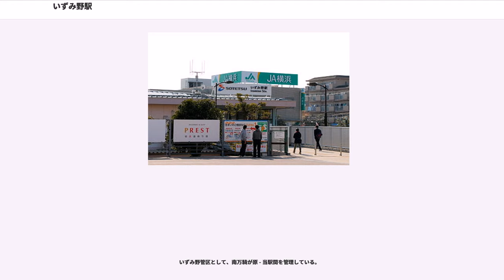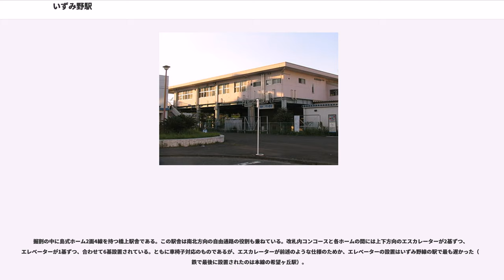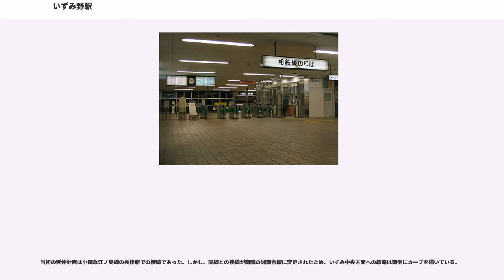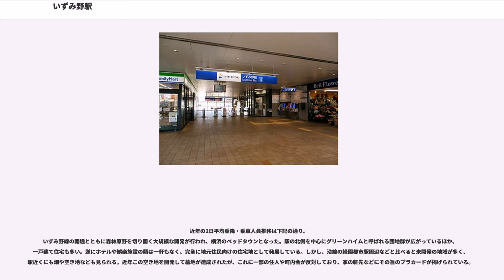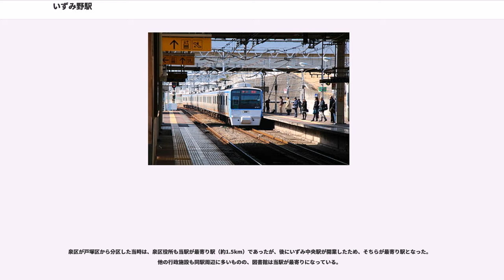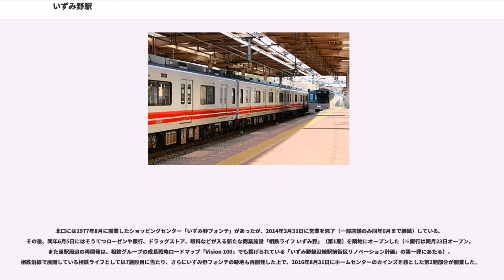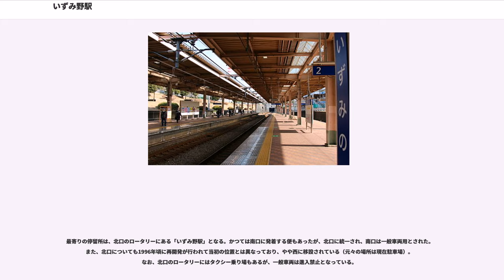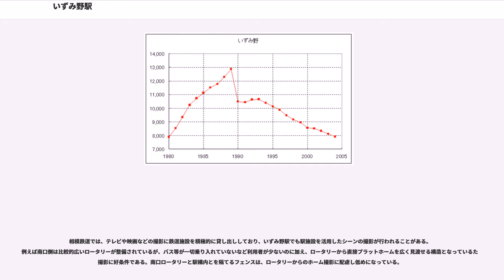いずみ野駅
いずみ野駅（いずみのえき）は、神奈川県横浜市泉区和泉町にある相模鉄道いずみ野線の駅である。駅番号はSO34。

いずみ野管区として、南万騎が原 - 当駅間を管理している。

いずみ野線の計画は古くからあったものの、なかなか実現しなかった路線である。計画当初では現行の横浜市営地下鉄ブルーライン立場駅付近を通過するともいわれていたが、実際には北よりの丘陵地帯を通過した。開業前の当駅周辺は、東京電力京浜変電所、畑、産業廃棄物処分場などがある程度で、全く何もないといっていいほどの所であった。

掘割の中に島式ホーム2面4線を持つ橋上駅舎である。この駅舎は南北方向の自由通路の役割も兼ねている。改札内コンコースと各ホームの間には上下方向のエスカレーターが2基ずつ、エレベーターが1基ずつ、合わせて6基設置されている。ともに車椅子対応のものであるが、エスカレーターが前述のような仕様のためか、エレベーターの設置はいずみ野線の駅で最も遅かった（相鉄で最後に設置されたのは本線の希望ヶ丘駅）。

いずみ野線開業当初の終着駅である。この名残りで横浜側にシーサスクロッシングがある。発車標は設置されていなかったが、2016年（平成28年）7月に発車標が設置された。また、乗務員宿泊所を併設する。開業当時は1・2番線が主に留置線（日中まれに1・2番線からの発着もあった）として使用され、3・4番線が主に発着に使用されていた。延伸後は2・3番線が主本線である。2015年5月31日ダイヤ改正以降は当駅で特急と各停の緩急接続が行われており、1番線・4番線からは昼間時は毎時1本ずつ特急の待避を行う各停が発着するほか、4番線からはいずみ野線の始発列車として当駅始発二俣川行が1本設定されている。ただし、人身事故等で2、3番線が使えない場合は外側の1、4番線に発着する。また、その際には発車ブザーが鳴る。

当初の延伸計画は小田急江ノ島線の長後駅での接続であった。しかし、同線との接続が南隣の湘南台駅に変更されたため、いずみ中央方面への線路は南側にカーブを描いている。

2017年（平成29年）度の1日平均乗降人員は13,969人である。特急列車の通過する両隣の弥生台駅といずみ中央駅よりも少ない。

いずみ野線の開通とともに森林原野を切り開く大規模な開発が行われ、横浜のベッドタウンとなった。駅の北側を中心にグリーンハイムと呼ばれる団地群が広がっているほか、一戸建て住宅も多い。逆にホテルや娯楽施設の類は一軒もなく、完全に地元住民向けの住宅地として発展している。しかし、沿線の緑園都市駅周辺などと比べると未開発の地域が多く、駅近くにも畑や空き地なども見られる。近年この空き地を開発して墓地が造成されたが、これに一部の住人や町内会が反対しており、家の軒先などにその旨のプラカードが掲げられている。

駅からいずみ野小学校までの間の道路沿いは、開業時に整備されたソメイヨシノによる並木道で、春には「桜のトンネル」として有名である。しかし、根の周囲の踏み固めや過度の剪定によって弱った上に、木材腐朽菌による病害が多発したために、大半のものを伐採しエドヒガン系の新品種へ植え替える作業が2008年頃より進んでいる。新品種はあまり大きくならず、電線と干渉しにくいとされ、剪定による衰弱の低減が期待されている。このほかにも北口を出た所には1本のケヤキやヤマモモが植えられており、北口のバスロータリー移設工事で伐採されることもなく駅のシンボルになっている。

駐輪場は北口・南口側それぞれに設置されており、南口のものは屋根付きである。放置自転車が目立つことから、近年北口にも整備された。

泉区が戸塚区から分区した当時は、泉区役所も当駅が最寄り駅（約1.5km）であったが、後にいずみ中央駅が開業したため、そちらが最寄り駅となった。他の行政施設も同駅周辺に多いものの、図書館は当駅が最寄りになっている。

北口には1977年8月に開業したショッピングセンター「いずみ野フォンテ」があったが、2014年3月31日に営業を終了（一部店舗のみ同年6月まで継続）している。その後、同年6月5日にはそうてつローゼンや銀行、ドラッグストア、眼科などが入る新たな商業施設「相鉄ライフ いずみ野」（第1期）を隣地にオープンした（※銀行は同月23日オープン。また当駅周辺の再開発は、相鉄グループの成長戦略...